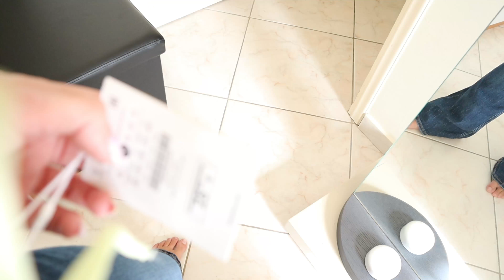Bershka Haul | Marianna Grfld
Καλημέρα σας !
Σήμερα ξεκινάμε μια νέα σειρά στο κανάλι μας στην οποία κάθε μήνα θα πηγαίνω σε ένα συγκεκριμένο μαγαζί που θα επιλέγετε εσείς για να κάνουμε Haul, να σας δείχνω τι διάλεξα να πάρω και φυσικά ορισμένα πράγματα από το Haul να τα κάνω ένα ωραιότατο  GIVEAWAY σε εσάς.
Ελπίζω να σας αρέσει η ιδέα μου και σας έβαλα στο Instagram να διαλέξετε ποιο θα θέλατε να είναι το πρώτο κατάστημα που θα κάνουμε το Haul. Αποφασίσατε το Bershka να είναι το πρώτο κατάστημα της σειράς μας οπότε ορίστε και το Bershka Haul!
Πήγα λοιπόν στα Bershka και διάλεξα πολλά πραγματάκια για τοπ σημερινό μας Bershka Haul και ορισμένα από αυτά θα τα κάνω δώρο σε έναν μια τυχερή από εσάς .
Οτι αγόρασα για αυτό το Bershka Haul τα αγόρασα με δικά μου χρήματα και θα τα βρείτε όλα στα καταστήματα Bershka ή online στο site του Bershka.

Για να κερδίσεις το Giveaway με τα 2 δωράκια που σας έδειξα στο σημερινό Bershka Haul, δεν έχεις παρά να ακολουθήσεις τους όρους του διαγωνισμού.
ΟΡΟΙ ΤΟΥ ΔΙΑΓΩΝΙΣΜΟΥ :
1) LIKE στο βίντεο
2) COMMENT ότι εσύ θέλεις
3) SHARE σε κάποιον γνωστό σου

Το laptop που χρησιμοποιώ
Τα γυρίσματα, η επεξεργασία του βίντεο και η ηχογράφησης του έγινε από εμένα με τη βοήθεια του εαυτού μου!